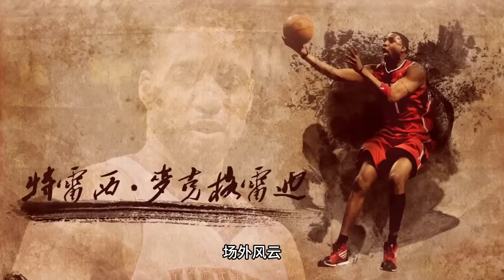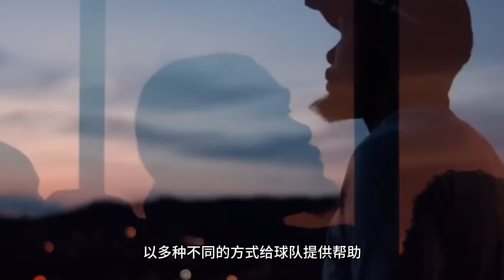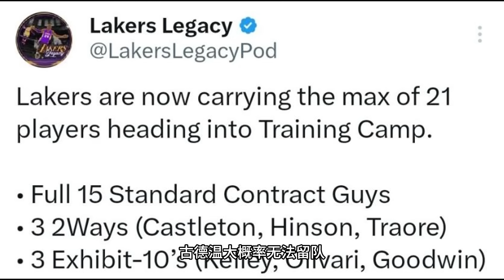勇士想通過交易來逆轉局面！ 但他們始終沒能實現！ 湖人21人大名單出爐！ 古德溫簽下訓練營契约：戰紫金軍曾轟23+17！ 恭喜杜蘭特！ 太陽17人名單出爐，陣容短板解决，新賽季沖冠有望！